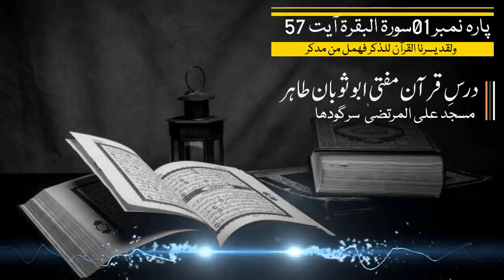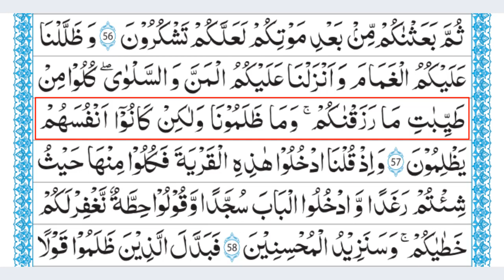درسِ قرآن پارۃ 01 (سورۃ البقرۃ آیت 57) مفتی ابو ثوبان طاھر I Dars-e-Quran para 01 Al Baqarah